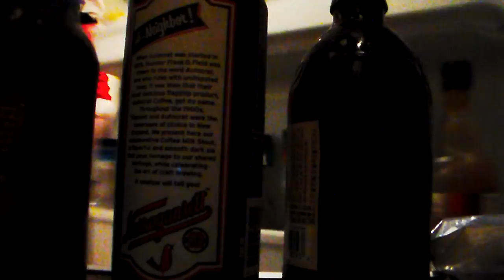Christmas Cheer - A HOLIDAY SHORT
Our submission to the Rody Polis Christmas Video Contest.

A Little boy's Christmas is almost ruined by a intruder, until a visitor intervenes.

Deck the Halls - Patrick Collins